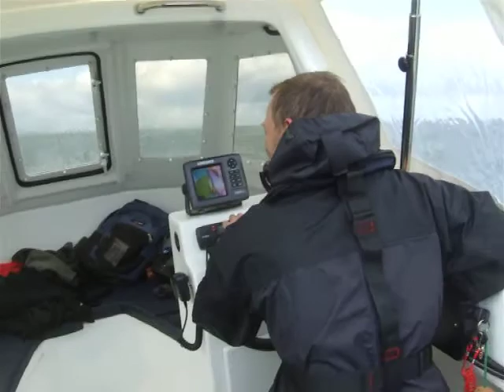Tess the warrior, in choppy sea (again!) off Prestatyn.....another great day!!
Me, Barry & Phil in me Warrior 165 off Presatyn 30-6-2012, must be honest it was a bit too choppy! Phil was feeling a tad sea sick too, oops sorry Phil!!